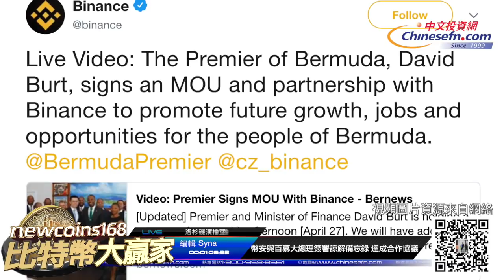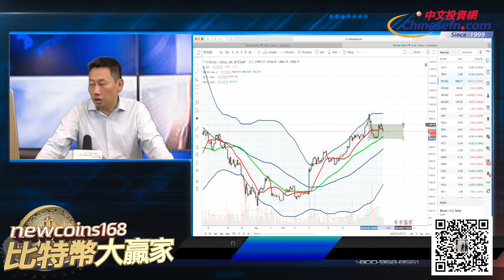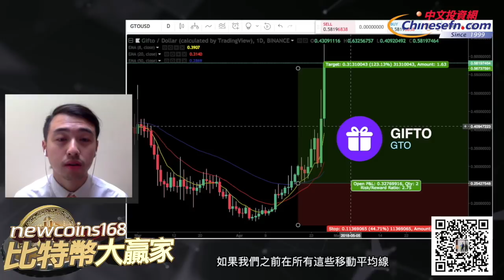0427【Newcoins168比特幣大贏家】9000美元跌不下去的比特幣 究竟在暗示什麼？